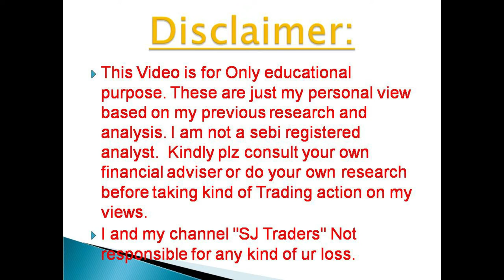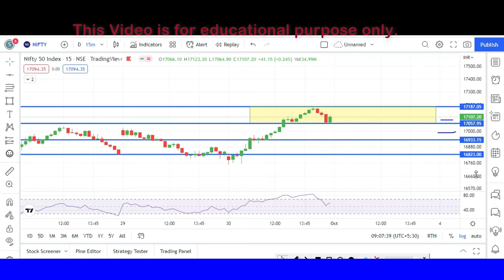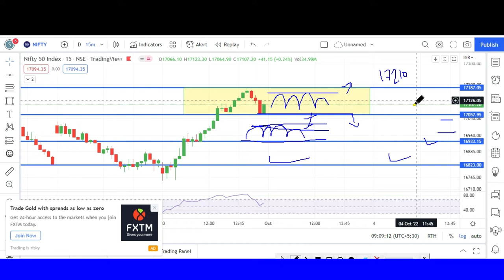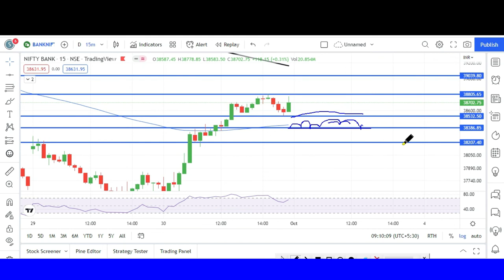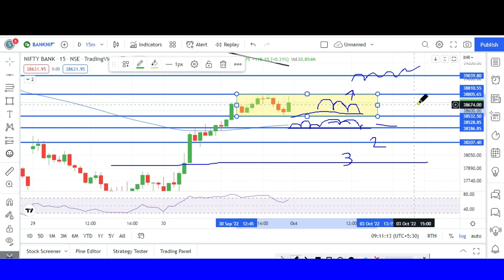Bank Nifty & Nifty Weekly Option Analysis, 03-October-2022 l बैंक निफ्टी Monday को कहा जा सकता है ?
Bank Nifty & Nifty Weekly Option Analysis, 03-October-2022 l बैंक निफ्टी Monday को कहा जा सकता है ? l SJ Traders

2) नए डीमैट खाते के लिए नीचे लिंक खोलें (new Demat Account open link)

5) NIFTY, BANK NIFTY Option में हर रोज़ दिन के 2000 से लेके 20000 कमl कर देगी ये
6) BEST SETUP FOR 1ST CANDLE 5 MINUTES & 15 MINUTES IN BANK NIFTY OPTION I STARTING के 30 To 40 मिनट or (10am )

 2) Search name in Teligrame SJTRADERS1

Topics Covered :-
Topics covered:
bank nifty options for tomorrow,
nifty tomorrow,
nifty prediction,
banknifty analysis,
CNBC LIVE,
sensex today live,
sensex,